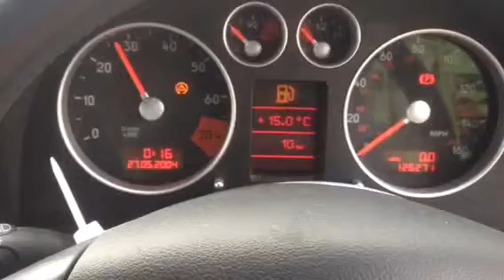T2856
Audi TT